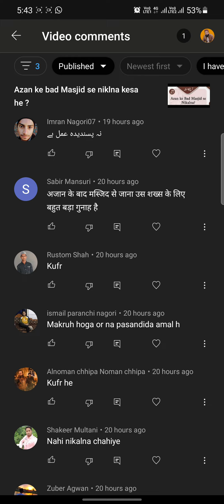Azan ke bad masjid chhod kar chale Jane par kya hukam he